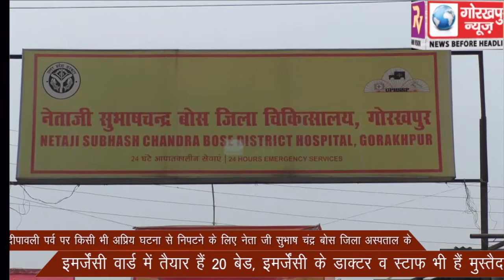दीपावली पर्व पर किसी भी अप्रिय घटना से निपटने के लिए नेता जी सुभाष चंद्र बोस जिला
दीपावली पर्व पर किसी भी अप्रिय घटना से निपटने के लिए नेता जी सुभाष चंद्र बोस जिला अस्पताल के इमर्जेंसी वार्ड में तैयार हैं 20 बेड, इमर्जेंसी के डाक्टर व स्टाफ भी हैं मुस्तैद